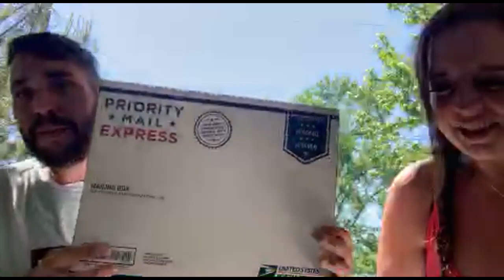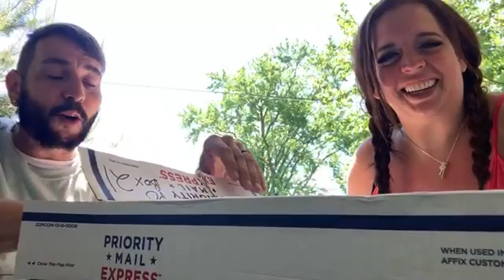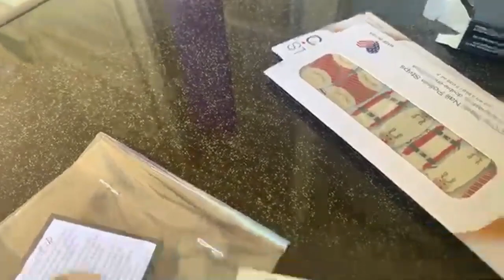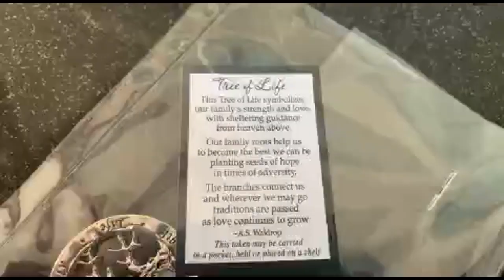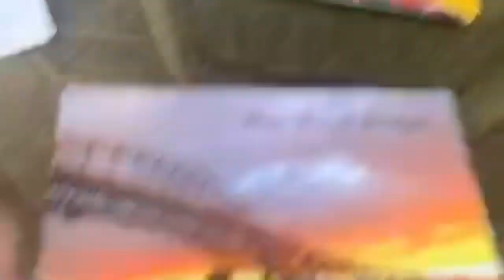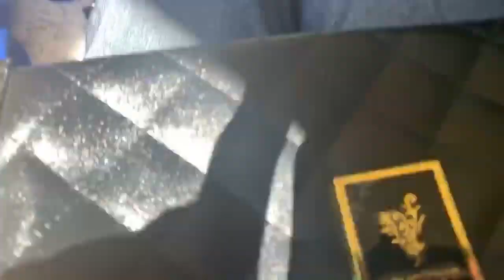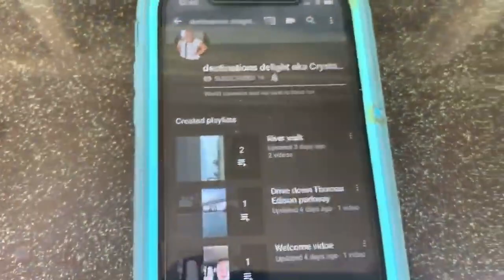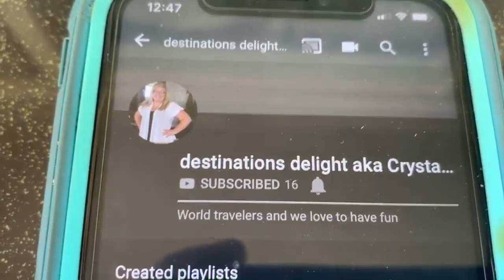Let’s Open The Package That Crystal Sent To Us!!!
Alrighty Guys, IT’S TIME! We have picked up the package Crystal sent to us. We can not wait to open it!! I want to shake it so bad!!! Just because she told me not to. I’m a child!!! Anyways! LET’S DO IT!